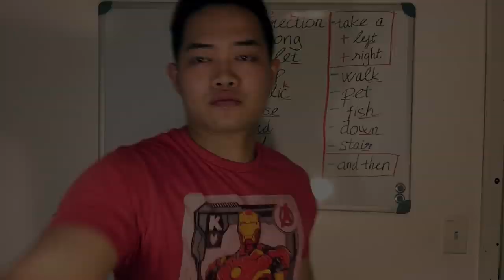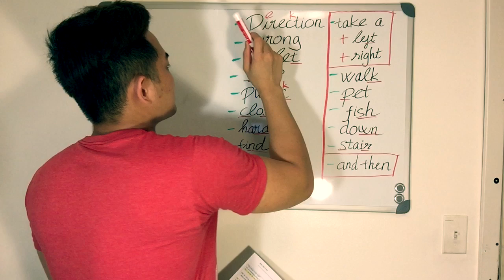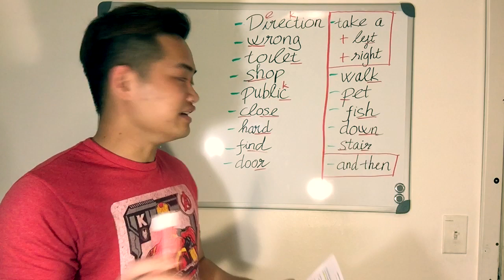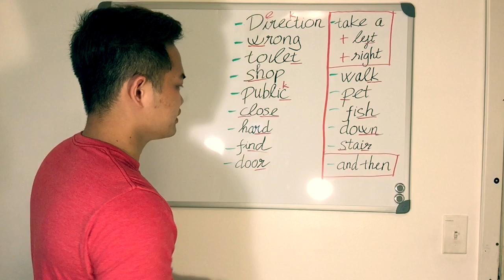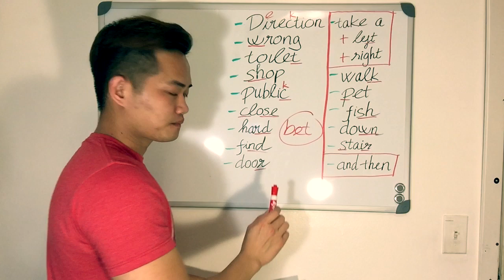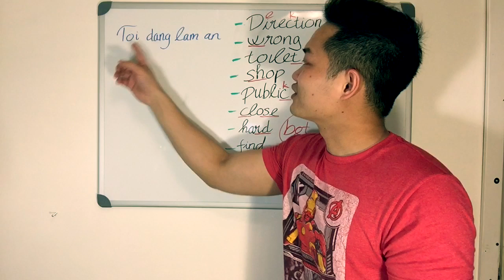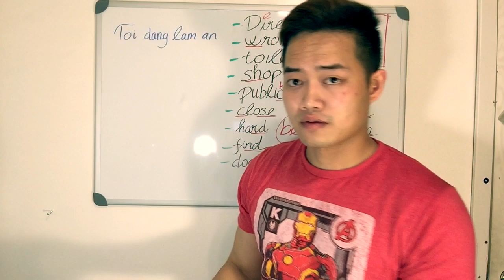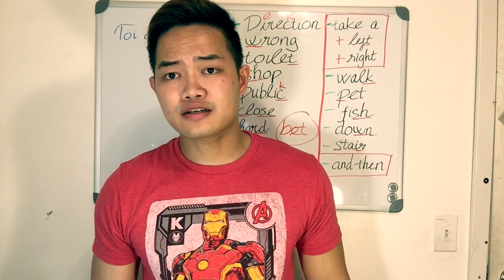Anh Văn Giao Tiếp 4 - Du học Mỹ - Thang Iowa - Directions to the toilet.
Vào page mình để lấy tài liệu.
Vai màu vàng ở đoạn 14:30
Vai màu trắng ở đoạn 16:15